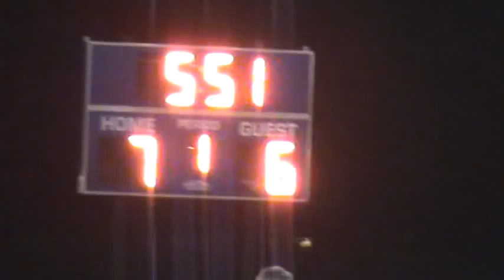Jr Cowboys vs Jr Saints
Cowboys battle but come up short against the Saints.